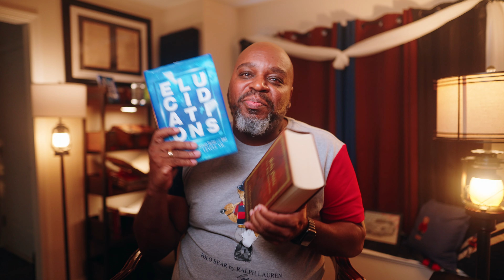Shema: A Call to Listen or a Command to Obey?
Shine a light to reveal the richness of Hebrew in understanding obedience with Pastor G. on Biblical Elucidations!  Delve into the depths of the Hebrew language and discover the absence of a direct equivalent for "to obey." Instead, witness the beauty of "שָׁמַע" (shema') - a profound term that transcends mere obedience.

🔍 **Key Insights:**
- Uncover the revelation that there is no Hebrew word precisely meaning "to obey."
- Explore the true essence of "שָׁמַע" (shema') - not just hearing, but comprehending and responding.
- Witness the transformative power of Shema in response to God's guidance.
- Challenge the notion of blind compliance and embrace a heartfelt connection with God.
- Examine biblical examples, like Adam in Genesis 3:17, illustrating the significance of Shema.

Join Pastor G as he sheds light on the profound beauty of Shema, inviting you to explore the depths of God's guidance and love.